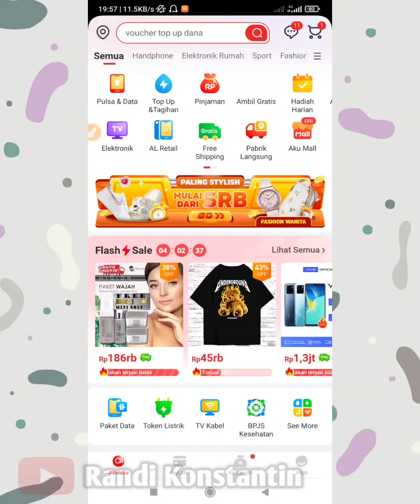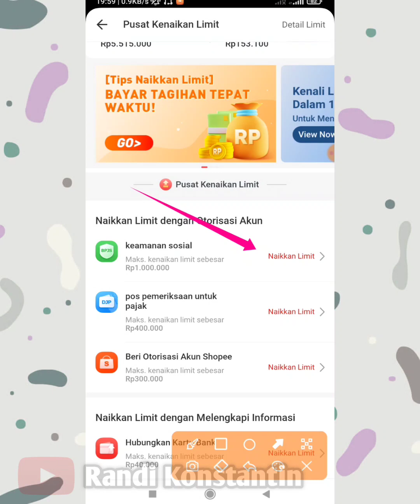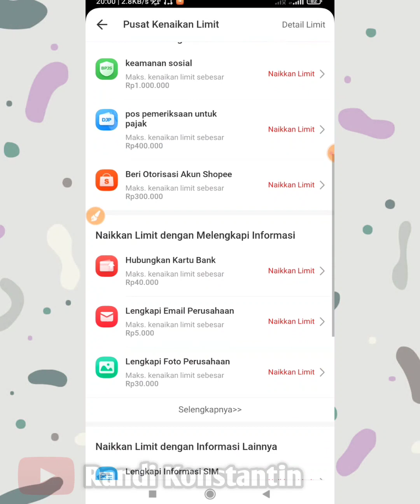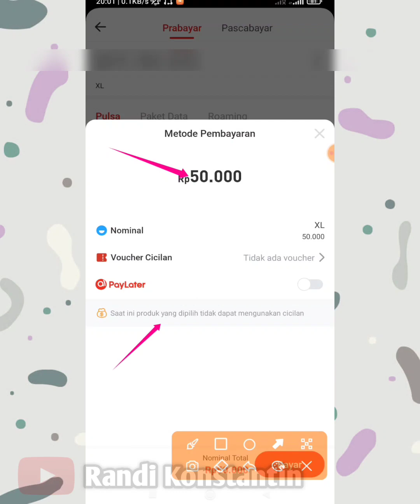Sebab Qris Akulaku Tidak Bisa Digunakan | Fitur Qris Akulaku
Cara mencairkan limit akulaku dengan fitur qris dan lancar untuk pembayaran dan kenapa qris banyak yang tidak bisa di pakai simak vido nya.